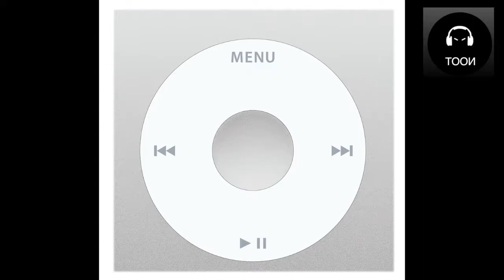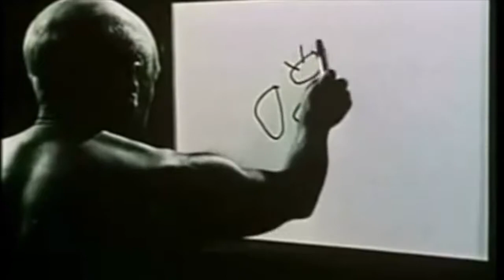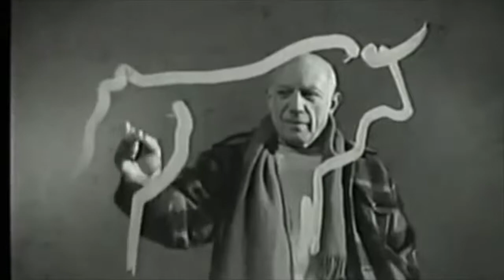We found Picasso’s iPod!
That’s right! That is exactly what the editors of Vialma claim, that they’ve managed to get their hands on the famous painter’s ‘iPod’. (“Don’t ask us how!”).

What did he listen to? What were his musical inspirations? Who were his musical friends? Luckily they couldn’t keep it to themselves, so they have shared it with us to enjoy!

His playlist was eclectic as he was an artist (painter, sculptor, printmaker, ceramist, stage designer, poet and playwright): he listened to Spanish ballads from his childhood and the music from the bullfighting arena, as well as classical music of Stravinsky, Satie and Mozart from his time spent as a bohemian in Paris and at the Ballet: this diverse Picasso music collection includes music from all walks of his life.

In the video I selected mainly flamenco tracks, because it is where my soul lies: this passioned melancholy, balancing between utter despair or sadness and the relentless hope of love and comfort at the horizon.

On November 16, 2010 - as an overdue birthday gift to me - UNESO declared flamenco one of the Masterpieces of the Oral and Intangible Heritage of Humanity.

Following the playlist from the article below, you’ll find three detailed musical stages in the life of Picasso in the presentation of the selected works!

Happy listening!

"Suite Pulcinella Tarantella" -  Stravinsky-Pergolesi
by Symphonic Orchestra of La Rioja - Guest conductor: José Luis del Caño - Riojaforum Auditorium

"Marcos Roca" (cante jondo) - El Camarón de la Isla

"San Benitiño" -  Germaine Montero

"Todo es de Color" - Lole y Manuel

e.o.

If you feel inspired, please consider buying (if you haven't already) to support the original creators. Thanks! I tried to mention the original sources, if I’ve missed one, please let me know. If this information needs to be removed, I will.

Copyright Statement: This recording(s) and image(s) are not intended to infringe any copyright laws in any way. This is for sole purpose of entertainment; no profit is gained from this. Illegal copying is prohibited.